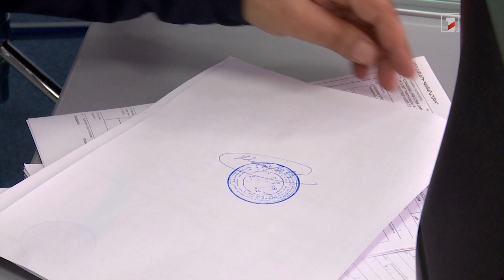Պետությունը կսուբսիդավորի այն վարկերը, որոնք կուղղվեն տների էներգաարդյունավետության բարձրացմանը